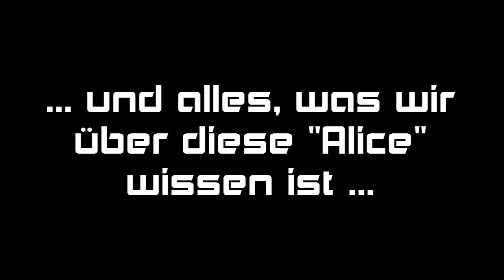S4 League- Was ist mit Alice?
HDOreo hat jetzt eine Facebook Seite